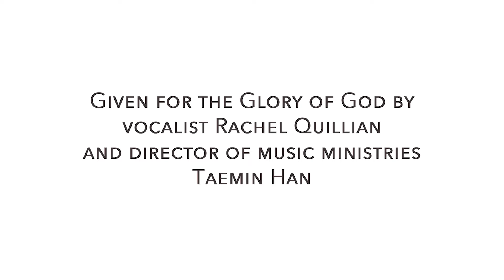"Lord, Show Us the Way" | by J. S. Bach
Given for the Glory of God by Rachel Quillian and director of music ministries Taemin Han.